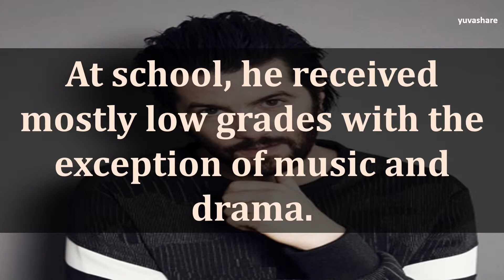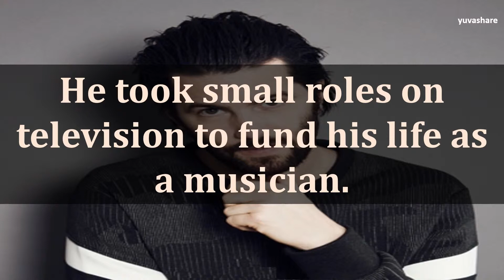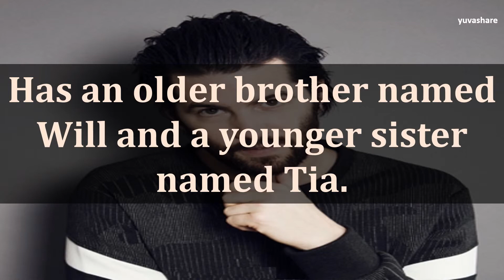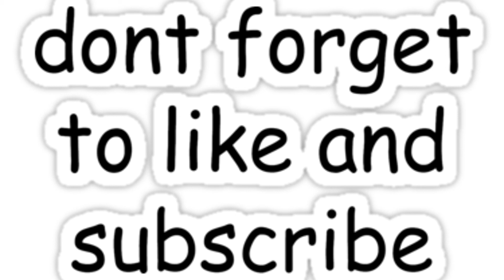BIOGRAPHY OF JIM STURGESS